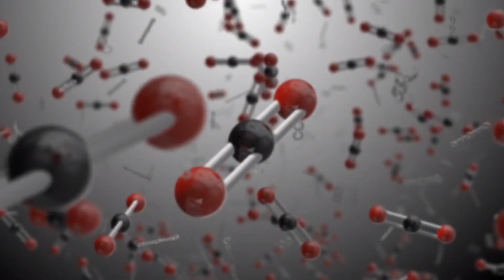James Webb Telescope Validates Tenth Planet Discovery Larger Than Pluto!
Prepare to embark on an exhilarating cosmic journey as we delve into the depths of our solar system, uncovering secrets that have remained hidden for eons. Beyond the familiar planets, a celestial enigma is waiting to be unraveled, captivating the minds of astronomers and space enthusiasts alike.

In the boundless expanse of the cosmos, where countless wonders await our discovery, a mysterious planetary object has surfaced at the outer reaches of our solar system. This enigmatic world hovers on the fringe, akin to a phantom playfully challenging the limits of our cosmic comprehension. But make no mistake; this is no ordinary celestial body. It represents a novel and monumental frontier in the realm of astronomy.

Boasting a diameter that eclipses that of Pluto, this newfound celestial entity defies the conventional wisdom we hold about our cosmic neighborhood. Its presence challenges our fundamental understanding of the outer reaches of the solar system. In this video, we will embark on an exploration of this celestial frontier, uncovering the intriguing details, and discussing its significance in the grand tapestry of our solar system.

Join us on this awe-inspiring cosmic voyage as we unlock the mysteries of this newfound celestial object and gain insights that promise to reshape our understanding of the outer solar system. The cosmos has much more in store for us than we ever imagined.

Together, let's unravel the secrets of this remarkable discovery and share the wonders of the universe with the world. 🌌🔭🪐🌟